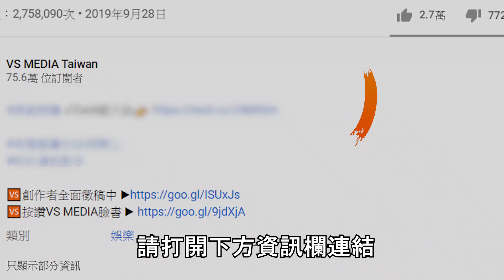2015-2020煙火跨年大回顧！ PK2021最強300秒煙火誰能勝？《VS MEDIA》